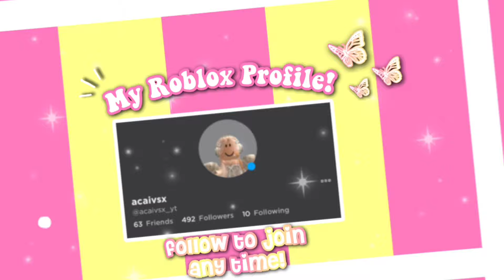Southeast Asia Egg Decides What I Build In Adopt Me! 🐉✨ | acaivsx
Hey açaís in todays video I’m going to be building
whatever the new Southeast Asia egg decides in
adopt• enjoy the video! 💞
🎵 music credits
Light Breeze By Roa
🌺 socials ☀️
roblox user: acaivsx_yt
display name: acaivsx